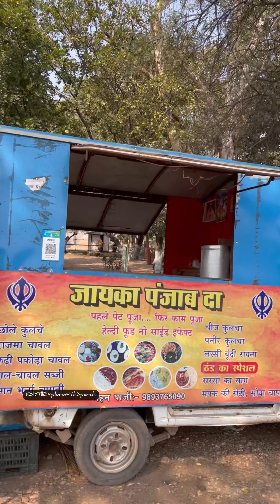Rajma Chawal on Wheel | Old Unkel Aunty Selling | PUNJABI FOOD 😍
Rajma Chawal, One of Most Favourite Food At North Indian specially in Punjab , Most Punjabi’s Love To Have it .

Most Search Words : Amritsari Chole Bhature, Kashmiri Rogan Josh, Rajasthani Dal-Bati Churma, Dilli ki Chaat , Food from India , Food Video , Lunch , Dinner, breakfast.